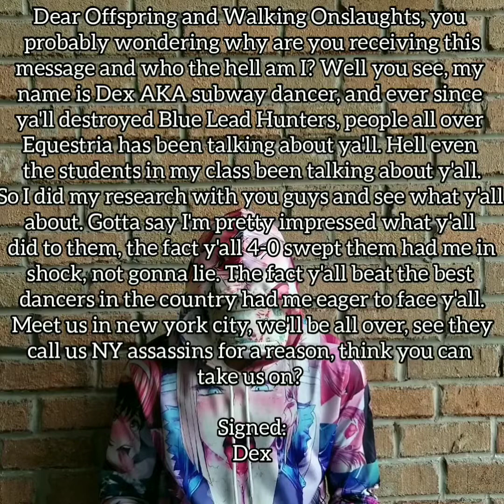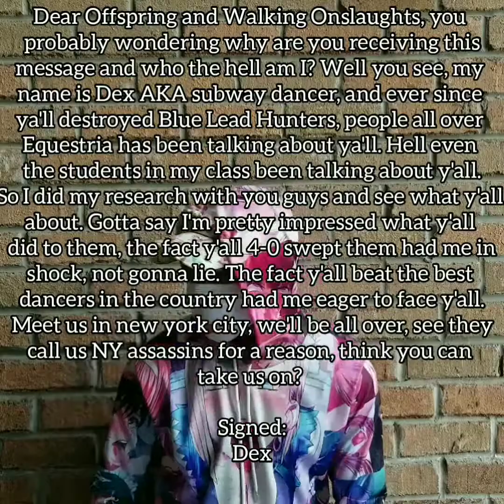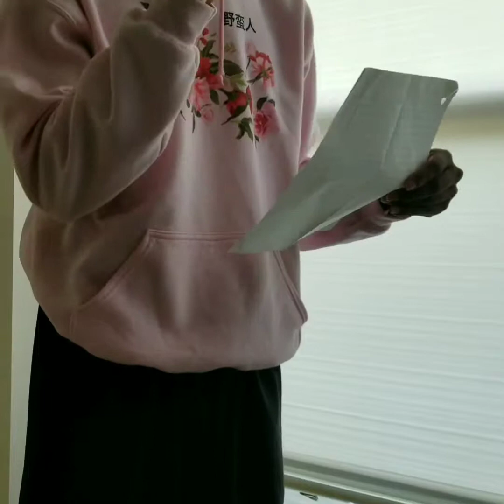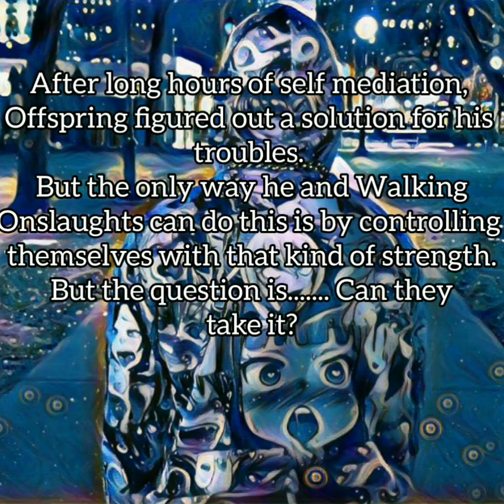Offspring's epic dance battle 2: Battle for NY part 1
Yep that's right ya'll, it's that time again, it's been after since 3 months we had our dance battle against blue leaf hunters. From the sounds of it, there been a buzz that's going on in the crystal empire, about is being the best dancers around, (even doe we had only one battle). And from the looks of it, we might've sparked too much in the dance community. Don't believe me, ever since we one our first battle, our bro spike has been getting countless of people tryna battle him, and it look's like he's not the only one with this problem. Well you see, the reason why you didn't see a video from us last week (for the people that be stalking us, dying to see our video) me and my Walking Onslaughts was on a week vacation at the empire. So you know we bugged out, had fun, dance, party and everything. Didn't know we had people eyeing our moves either until I found the letter sent in my mail. So of course he want us to face them and studies out movements. They may think they got us beat but little did they know, in the words of trixie, you better believe, I got tricks under my sleeve. (Aye don't judge me). Also don't worry, our bro spike is apart of this too. See y'all in July!

O WAIT, one more thing, yes pornhub is the best porn site known to man. Don't @ me